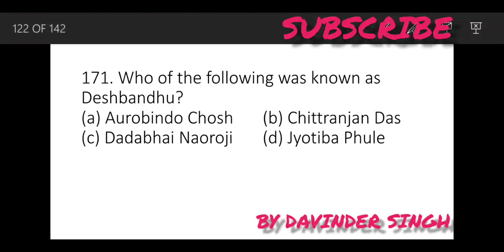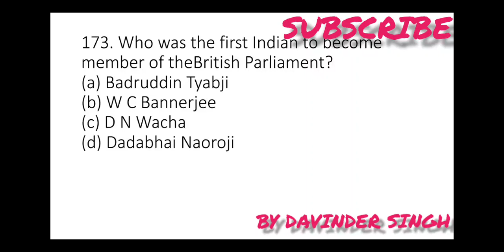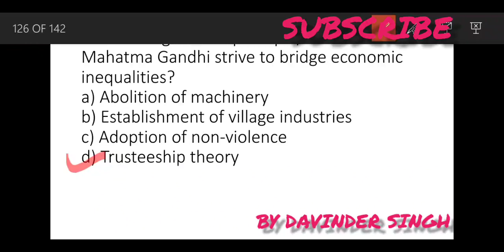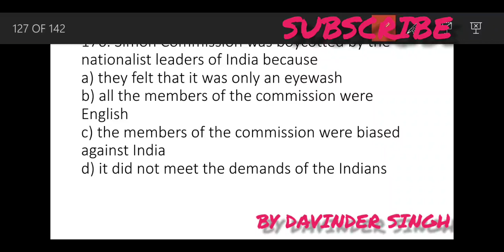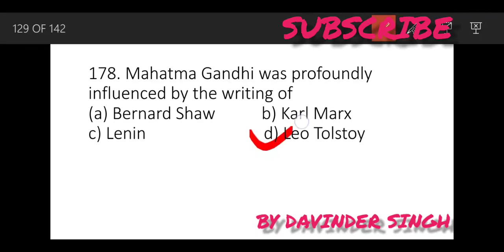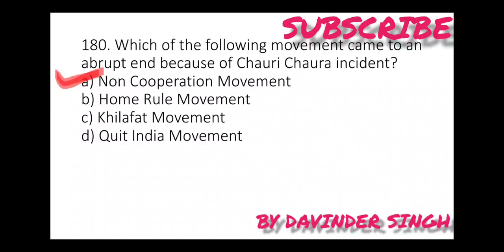Indian History part 18/Modern History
Important MCQs for COMPITATIVE EXAMS like jkssb jkpsc ssc and UPSC etc